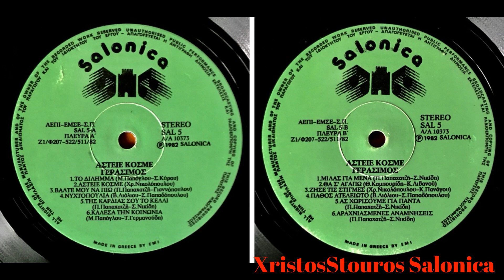Γερασιμος Κουλουριωτης Θα Σ Αγαπω